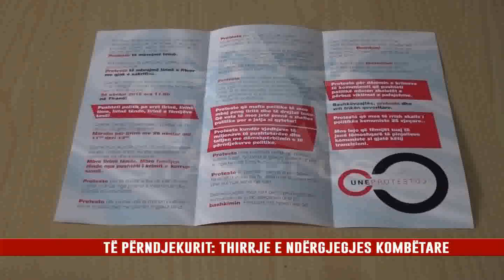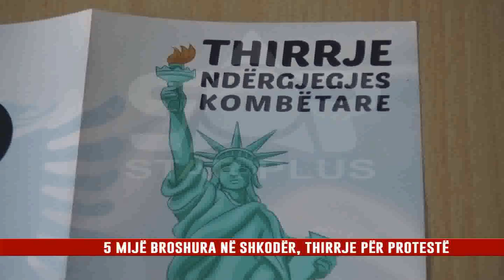TË PËRNDJEKURIT: THIRRJE E NDËRGJEGJES KOMBËTARE